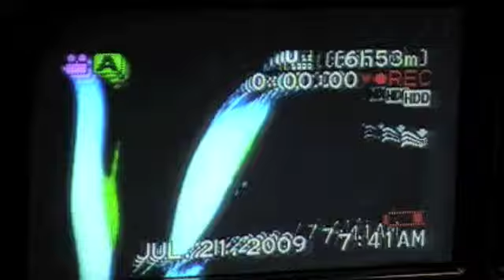Matt Meddles With Time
Eh, just watch it. :P